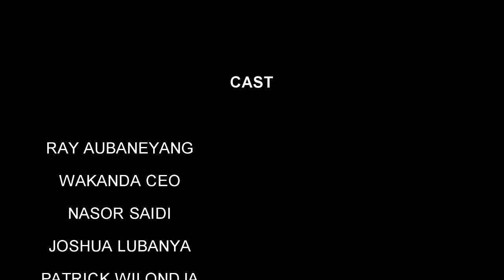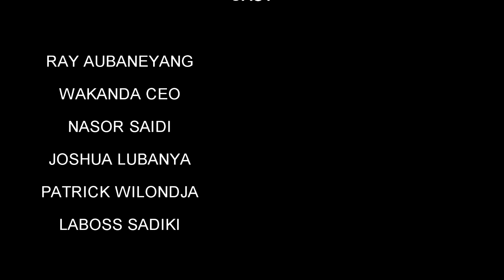Egwagude (Episode 3) Mbondo movie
Story _ Wakanda jr ceo
Camera_ Gm niger and mightysauced
Editor_ spy mkorofi
Director _ Wakanda jr ceo and ray aubameyang

Ebembe to the world🗽🌍